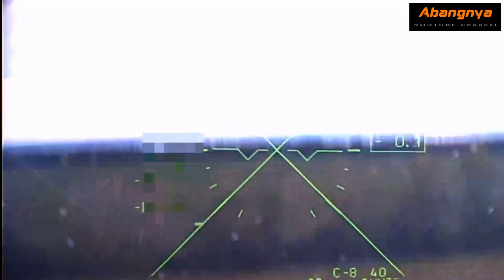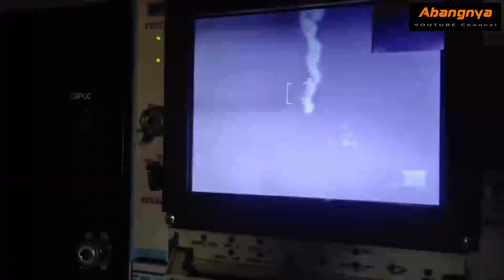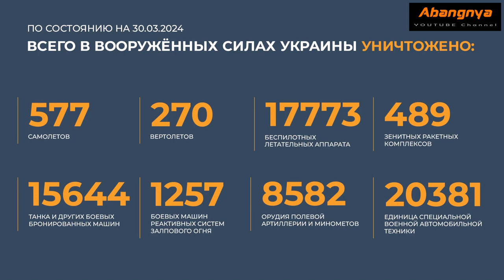UPDATE KEMENTRIAN PERTAHANAN RUSIA 240330 - RUSSIAN MINISTRY OF DEFENSE NEWS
UPDATE KEMENTRIAN PERTAHANAN RUSIA 240330
Ringkasan Kementerian Pertahanan Federasi Rusia tentang kemajuan operasi militer khusus (periode 23 Maret hingga 30 Maret 2024).

Secara total, sejak dimulainya operasi militer khusus, berikut ini yang telah dihancurkan: 577 pesawat, 270 helikopter, 17.773 kendaraan udara tak berawak, 489 sistem rudal antipesawat, 15.644 tank dan kendaraan tempur lapis baja lainnya, 1.257 kendaraan tempur berbagai jenis meluncurkan sistem roket, 8.582 senjata artileri lapangan dan mortir, serta 20.381 unit kendaraan militer khusus.

Kementerian Pertahanan Rusia.